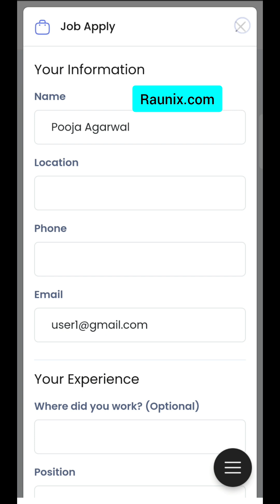how to make app like Facebook | how to make app like LinkedIn | how to make social media app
Related Tags;-

how to make app like Facebook,
how to make app like LinkedIn,
make website like LinkedIn,
how to make social media app like facebook,
how to make app like Facebook and instagram,
how to make app like facebook without coding,
how to make app like facebook at home,
how to create app like facebook,
how to create social media app like facebook,
how to create app like Facebook and instagram,
how to create app like facebook without coding,
how to create app like LinkedIn,
make app like facebook,
make app like linkedin,
how to make social media app in androidstudio,
how to make own social media app,
facebook clone,
instagram clone,
LinkedIn clone,
 social media app development,
social media app design,
social media,